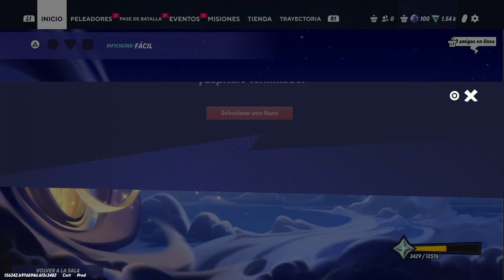GRAN FINAL DE MULTIVERSUS DEL MUNDO DE LAS FISURAS